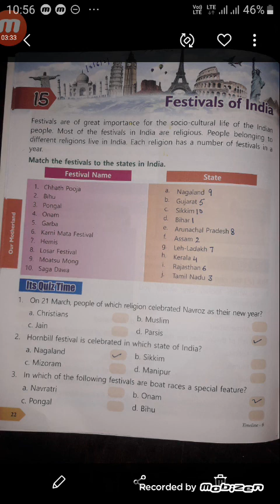Class-6 Sub-G.k Festivals if India